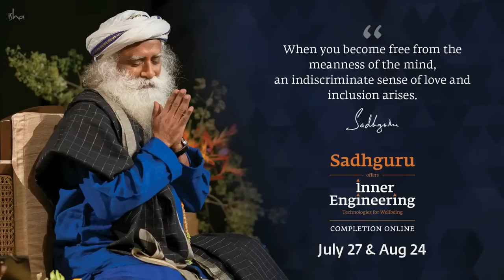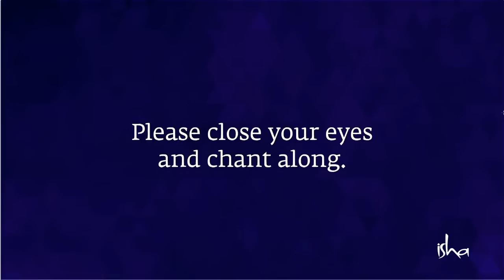Guru Purnima 2022 - Ao vivo com Sadhguru | 13 de julho 19h BRT | Sadhguru Português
Junte-se a nós para o Guru Purnima com Sadhguru, dia 13 de julho de 2022, às 19h BRT.

⭐ Satsang ao vivo com Sadhguru
⭐ Performance musical ao vivo por Sounds of Isha
⭐ Receba a graça do Guru neste auspicioso dia.